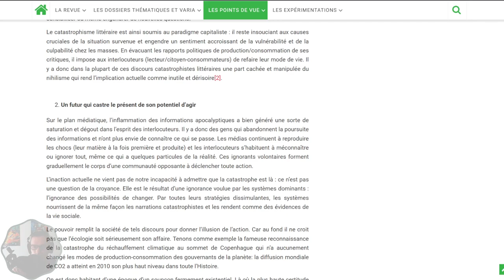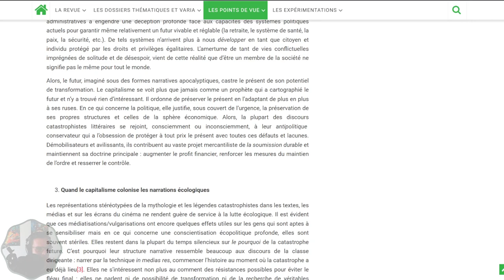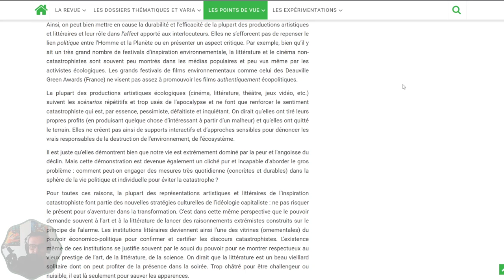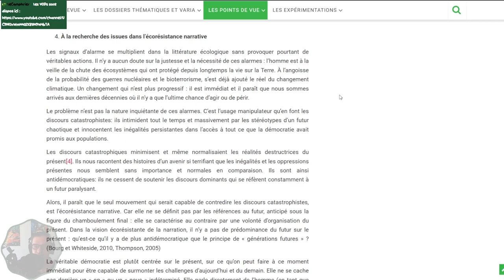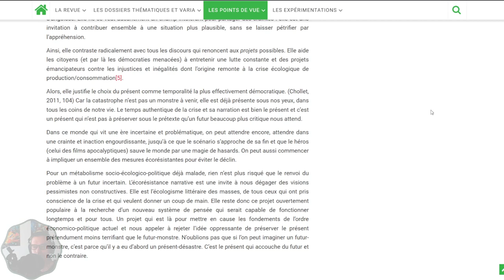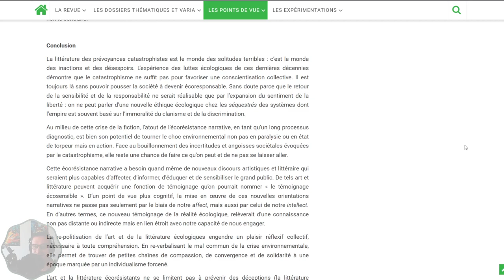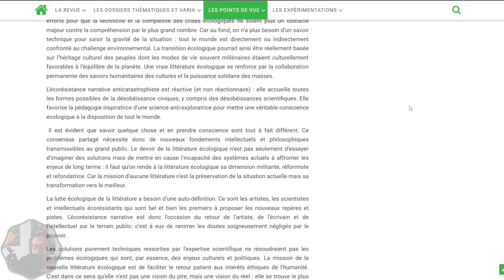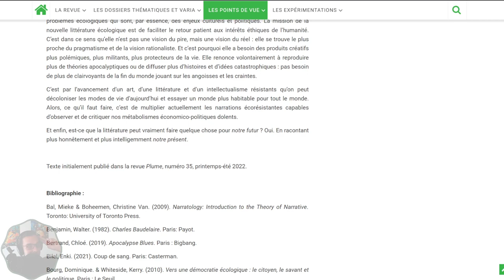Le catastrophisme littéraire au service du capitalisme - 2ème partie